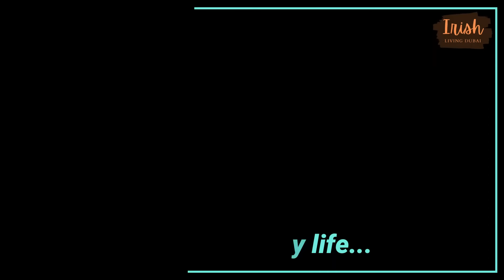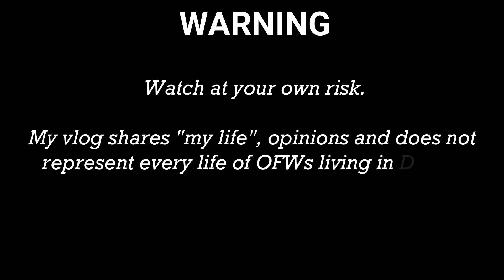LIVING DUBAI 🧡 Emergency room + weekend pamper & sunday mass || Me, myself & Irish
Place/s visited:
- Saudi German Hospital
- Oaks Hotel
- Hollywood Salon
- Mirrors Beauty Lounge
- St Francis of Assisi Church

❤lots, Irish

Camera used: DJI Osmo Pocket 2
Editing Software: Filmora
Thumbnail: Picsart